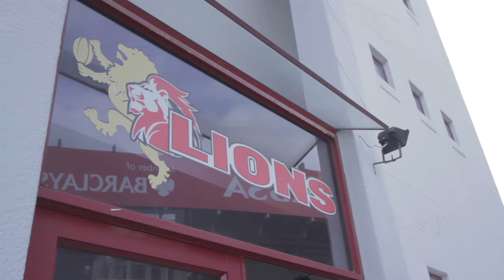Jonathan coach die Lions Rugby Span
Jonathan deel ook sy eie Leeus kreed!!

Radioraps is 'n stasie waar ons dinge bespreek op ons terme.
Ons waarborg ons mense dat ons altyd iets sal he om oor kak te praat.

Radioraps "Ons lig in"